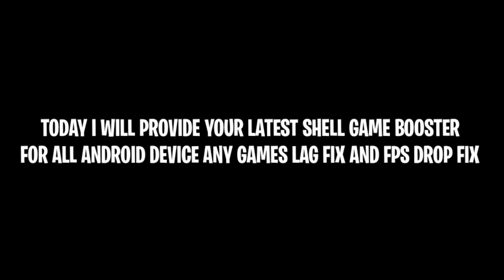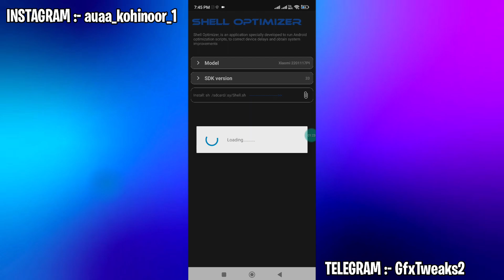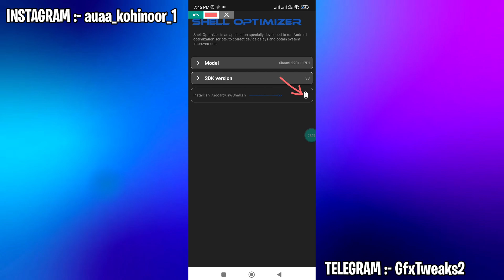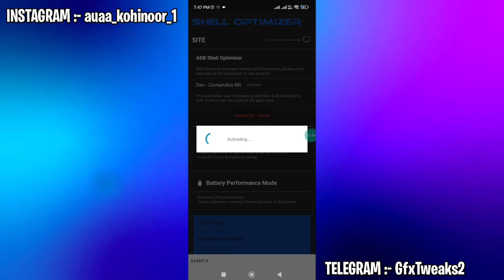Shell Optimizer Game Booster No Root | Android Performance Optimization | Max FPS & Fix Lag !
Queries Solved :-
overclock android no root
overclock android